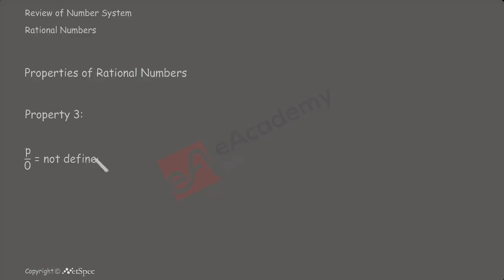Rational numbers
Learning Objective-
- Summary of Rational number
- Example